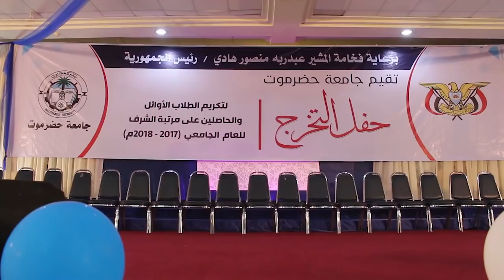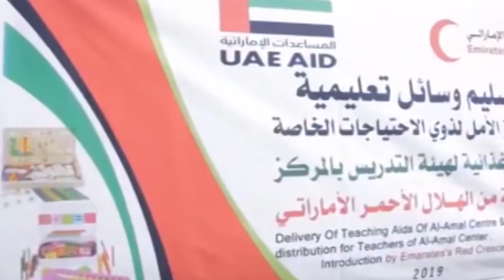نشرة الاخبار من قناة_المكلا 7 مارس 2019م